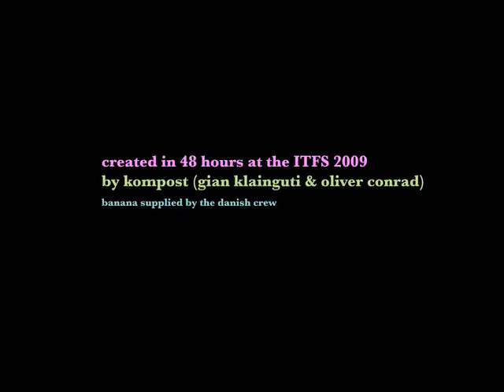DIXIE TRIXI - Hilarious Animated Short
Oliver Conrad and Gian Klainguit, a directing team with DUCK developed the short, Dixie Trixi within 48 hours and received top honors at the recent Stuttgart Festival of Animated Film.